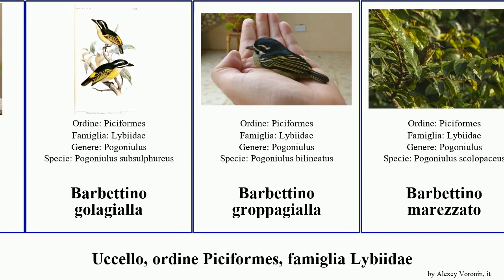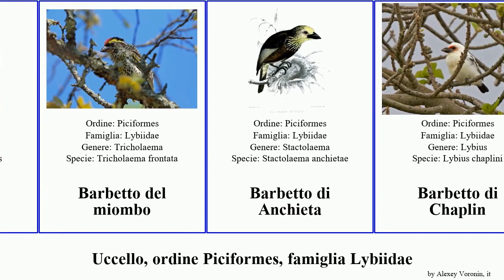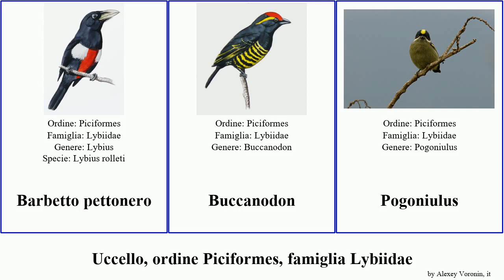Uccello, ordine Piciformes, famiglia Lybiidae barbetto barbettino del bird dal dai miombo Whyte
uccello ordine Piciformes, famiglia Lybiidae.
bird of Order Piciformes Family Lybiidae, language: it.

Barbettino culorosso
Barbettino frontegialla
Barbettino fronterossa
Barbettino golagialla
Barbettino groppagialla
Barbettino marezzato
Barbetto beccogiallo
Barbetto beccosetoloso
Barbetto bianconero
Barbetto faccianuda
Barbetto facciarossa
Barbetto fianchimacchiati
Barbetto fronterossa
Barbetto giallorosso
Barbetto pettogiallo
Barbetto pettovilloso
Barbetto testabianca
Barbetto becconero
Barbetto crestato
Barbetto dai sopraccigli
Barbetto dal collare
Barbetto del miombo
Barbetto di Anchieta
Barbetto di Chaplin
Barbetto di D'Arnaud
Barbetto di Vieillot
Barbetto di Whyte
Barbetto dorsonero
Barbetto fasciato
Barbetto pettonero
Buccanodon
Pogoniulus
Trachyphonus darnaudii usambiro